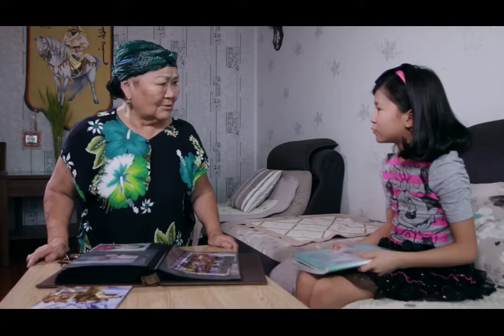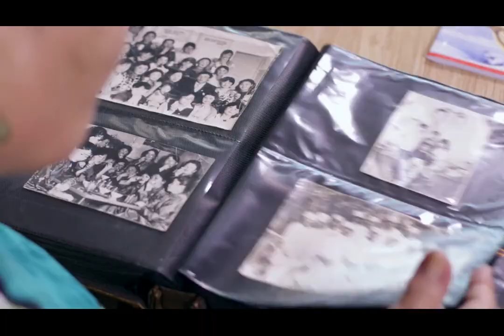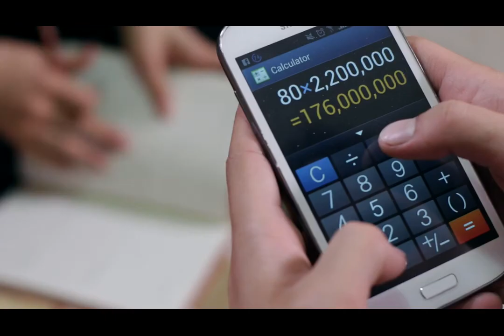49 r Angi